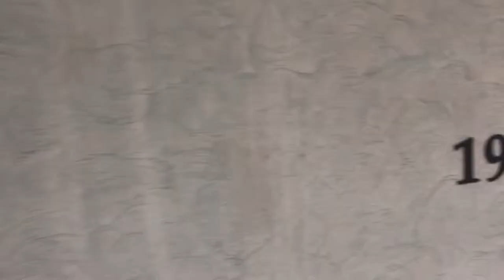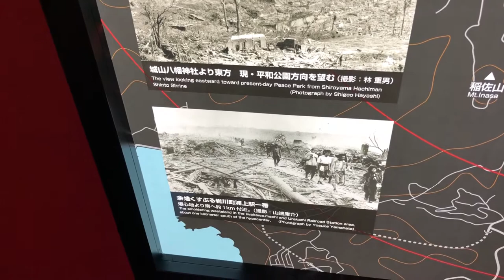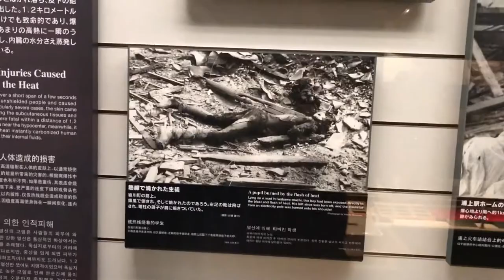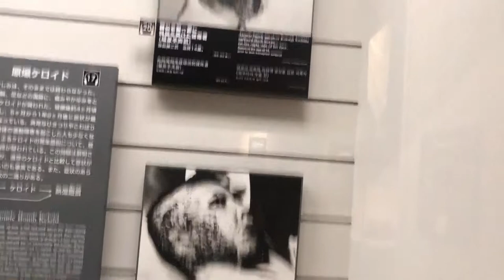長崎原爆資料館 - Museu da Bomba Atômica de Nagasaki.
Nagasaki foi o Segundo e último local a ser detonada a Bomba Atômica. A primeira Bomba Atômica batizada de LITTLE BOY foi em Hiroshima no dia 6 de Agosto de 1945. 3 dias depois, no dia 9, os EUA lançaram sua segunda Bomba, a FAT MAN. Como Nagasaki fica situada numa região montanhosa, isso contribuiu para a não propagação das ondas de choque e calor radioativo, sendo assim, um menor número de vítimas comparado a de Hiroshima. A Bomba de Hiroshima foi de Urânio, já a de Nagasaki foi a de Plutônio.